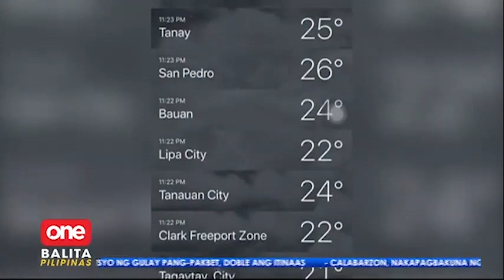Snow sa Tagaytay?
OneBalitaPilipinas | Sa sobrang lamig sa Tagaytay ngayon, totoo nga bang nag-snow na doon? | via MOJO King Sengco